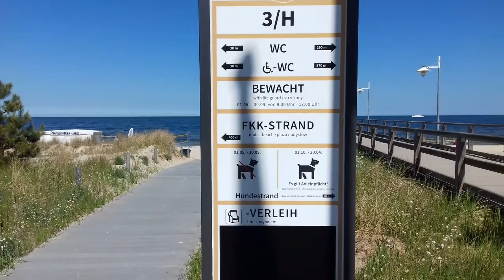A day In Bansin, Germany on Usedom Island ⛵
Bansin on the island of Usedom is a popular summer vacation destination. But if you visit the island in May you'll have the beach all for yourself